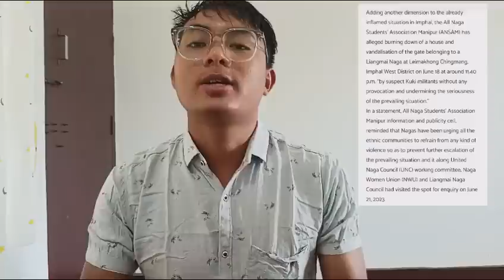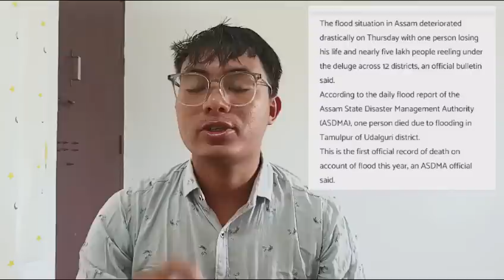Nagamese News Update//No-19// 22/06/23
there might be some error if you guys find while watching let me know I will appreciate of Ur feedback

Follow up